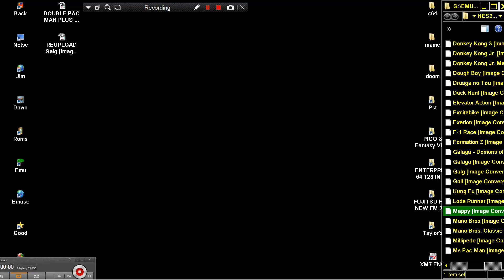Mappy Image Conversion NES TO PC ENGINE CONVERTION HACK TAYLOR EVERYTHING CHANNEL HOMEBREW GLITCHES